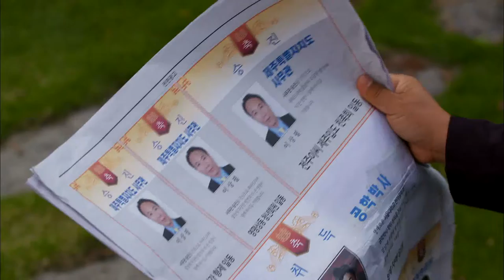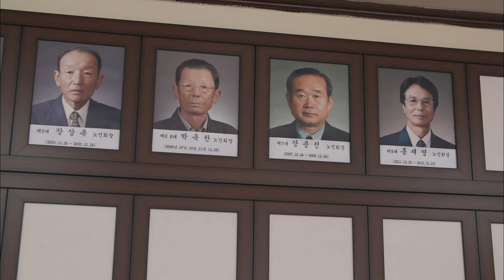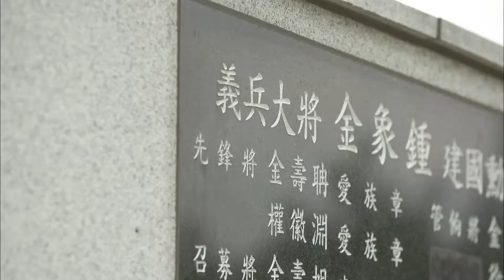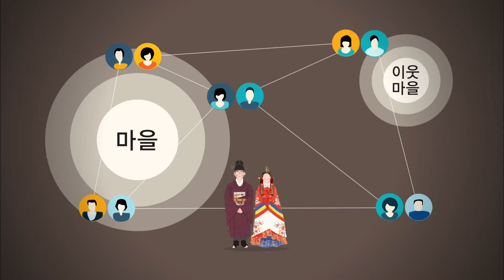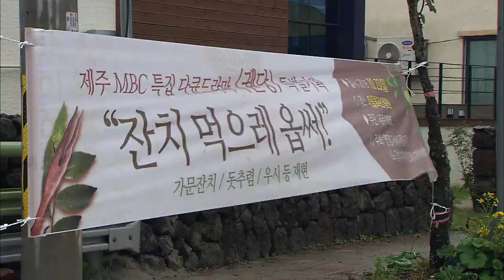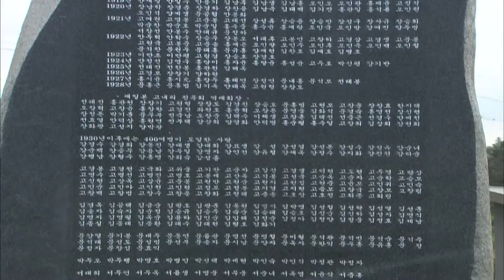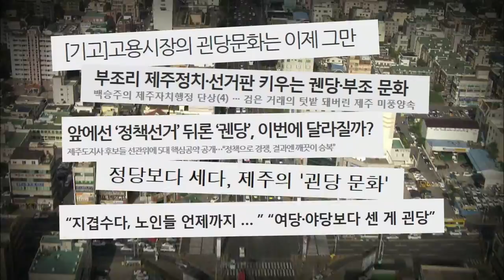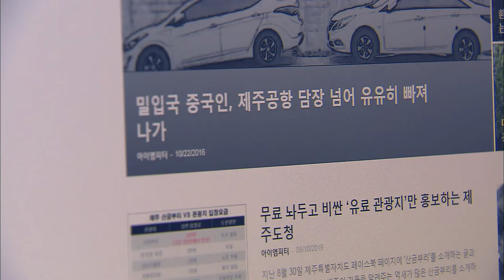제주MBC 특별기획 다큐멘터리 '궨당'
방송일자: 2016년 11월 05일 (토)

제주에서 많이 쓰이는 단어 '궨당'
궨당의 의미와 궨당 문화란 무엇일지?

제주시 영평동 가시나물마을회
제주시 애월읍 고내리
다음 카페 제주도에서 살기위한 모임
경북 의성 사촌마을
제주특별자치도 경찰청
제주시 성산읍 신풍리
강연카페 끌림앤이룸
제주이벤트프로모션 부경보
동경 고내리 친목회
레스토랑 메리앤폴
한라일보 오동철